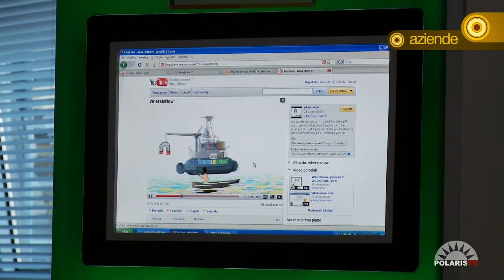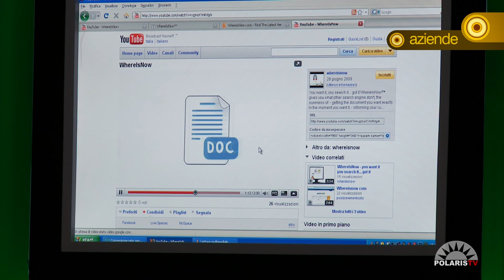Daniele Idini - intervista Polaris TV